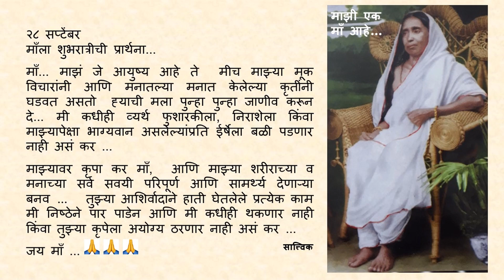Goodnight Prayer to Maa 0928 28 Sept Marathi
२८ सप्टेंबर

माँ... माझं जे आयुष्य आहे ते  मीच माझ्या मूक विचारांनी आणि मनातल्या मनात केलेल्या कृतींनी घडवत असतो  ह्याची मला पुन्हा पुन्हा जाणीव करून दे... मी कधीही व्यर्थ फुशारकीला, निराशेला किंवा माझ्यापेक्षा भाग्यवान असलेल्यांप्रति ईर्षेला बळी पडणार नाही असं कर ...

माझ्यावर कृपा कर माँ,  आणि माझ्या शरीराच्या व मनाच्या सर्व सवयी परिपूर्ण आणि सामर्थ्य देणाऱ्या बनव...   तुझ्या आशिर्वादाने हाती घेतलेले प्रत्येक काम मी निष्ठेने पार पाडेन आणि मी कधीही थकणार नाही किंवा तुझ्या कृपेला अयोग्य ठरणार नाही असं कर ...

जय माँ ...🙏🙏🙏